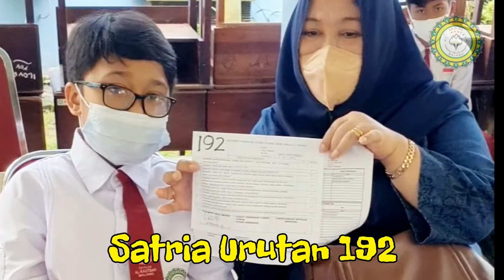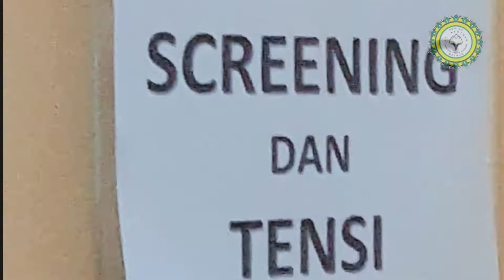Kegiatan Vaksin Covid 19 di SD Plus Al Kautsar Malang 03012022